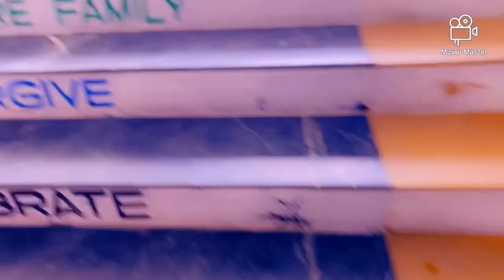ये मुर्गा कहा से आया🤣| गूड वाले लड्डू😋 | Sev laddu | Beshan laddu | Boondi laddu | Bobby vlogs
Hello everyone 🙋

My name is Babita, I welcome all of you to my channel that is bobby vlogs.

My channel is totally based on day to day Vlogs , and I also share the recipe of special items in a very easy way,please have a look and enjoy the videos.

Give your suggestions we'll work on that😊

Watch my previous videos and enjoy the vlogs.